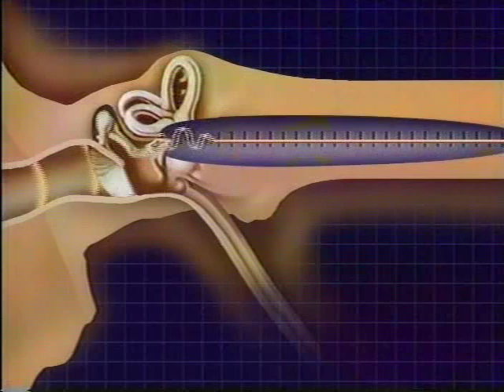Ivyann Schwan explains hearing. Age 9. 1993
Heres Ivyann in a segment from Bill Nye's show explaining   hearing and this is a more complete version then the one I had posted and which is now removed. This is from my collection.